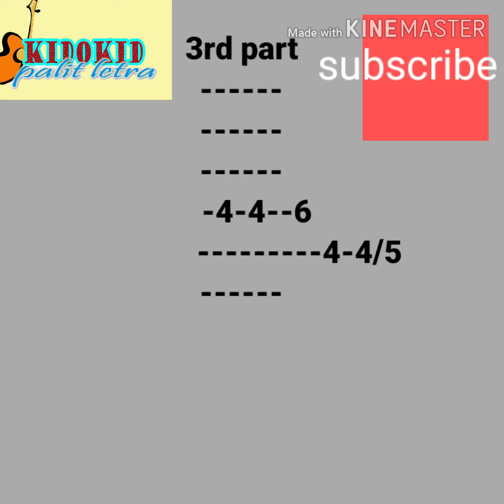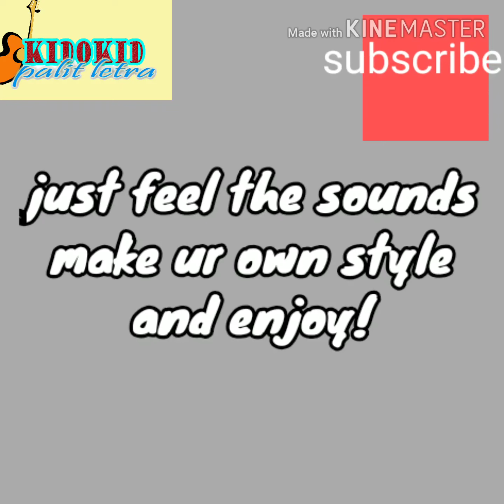all my life (solo guitar tutorial)-by kagawad tv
ito na po yung chords ng verse ang solo,
kaskasin nyu lng ng may puso..
enjoy learning.